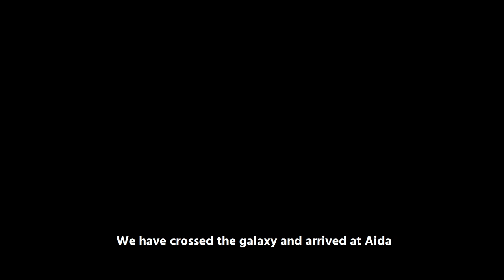Tower of Fantasy - Official debut trailer (PC + Mobile)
Game video for Tower of Fantasy.